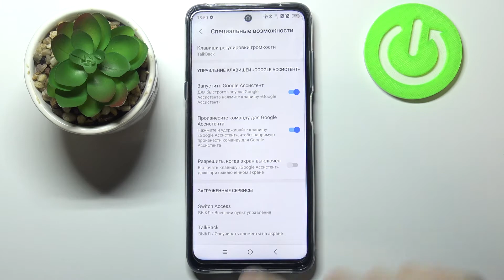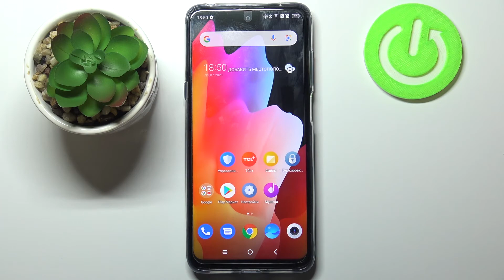Как повысить контрастность текста на TCL 20 L / Выделение текста для упрощённого чтения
Если Вам нелегко различать текст на экране своего устройства и Вы хотели бы добавить немного контраста для лучшей видимости, тогда представленная в данном видео функция подойдёт именно Вам.

Как повысить контраст текста на TCL 20 L? Как включить режим повышенной контрастности текста на TCL 20 L? Как увеличить контрастность текста на TCL 20 L? Как улучшить видимость текста на TCL 20 L ? Как настроить текст на TCL 20 L ?